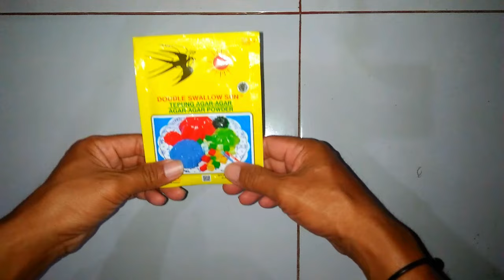cara membuat es kueh#2024 bahan pop ice dan tepung agar agar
cara membuat es kueh #2024 bahan pop ice dan tepung agar agar#video

cara membuat es kueh #2024 bahan pop ice dan tepung agar agar  bikin nya sangat gampang bahan"pun mudar di cari
dengan bagan bahan

pop ice
tepung agar agar
gula pasir